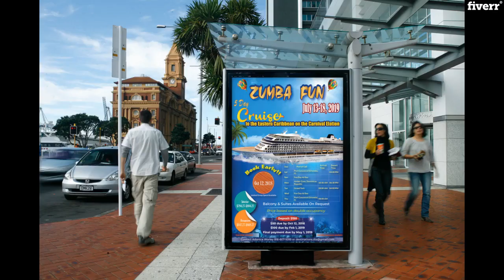I will do any flyer design poster brochure menu in 12 hrs - Flyer Design Services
Best Flyer Design Services
Marry Christmas & Happy New Year 2020

Welcome to my Unique Flyer, Poster,
Brochure GIG on Fiverr!
Professional and Eye-catchy Design for You
✔ 100% High Quality Design
✔ 24 Hours Express Delivery
✔ Unlimited Revision until your Satisfaction
✔ High Quality (300 dpi) JPEG, PNG, PDF and Print Ready Files
✔ Professional Customer Service and 24/7 availability

MY SERVICES:
Flyer
(Party, Event, Business, Club etc.)Special Seasonal Flyer (Christmas, New Year, Halloween
etc.)Post CardInvitationBrochure (Bi-Fold or Tri-Fold)BannersAds DesignSocial Media Post/CoversHeadersAny other graphic designand so on...
WHY SHOULD YOU CHOOSE ME?
Level 2 Seller! I have more than 6 years' experience
in Graphic Designing field. I'm here to create your imagination. I do my work
with my best effort being fast and very responsive.
Excellent and Unique Designs
Deliver on time as promised
Friendly Customer ServiceLifetime SupportFree Fonts and Mockup
DELIVERABLE:
AI, PSD, PDF, EPS, JPEG & PNG
formats with a high resolution/ 300 dpi
Manob